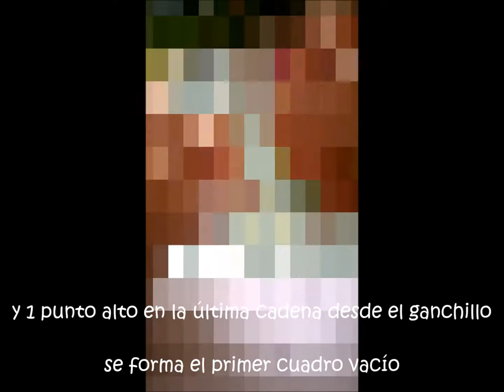Lina - bandana con corazones a crochet filet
Instrucciones para comenzar a hacer una bandana a crochet para niña, y para ver cómo hacer las terminaciones. Si repetís el gráfico varias veces podés llegar a tejer un chal.
Junto con las explicaciones, podés usar el gráfico que te indica la ubicación de los corazones que forman este encaje. Para eso, seguí el enlace que sigue

NIVEL: intermedio.

MATERIALES: ganchillo del número 2/00 y unos restos de algodón mercerizado (macramé)

Para hacer este trabajo, es necesario que sepas los puntos que te enseño en otros videos cómo hacer punto cadena:

Si te gustó o te sirvió, ¡regalame un like!
Si lo usaste y tejiste tu bandana, ¡mostrámelo!